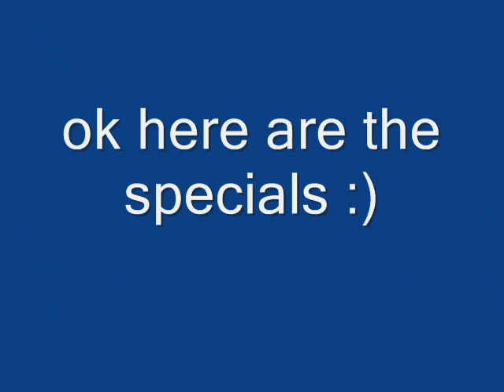my guns from pimpmygun.doctornoob.com V2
ok here are some new guns some of them are: you can guess its failing!
but i want to give credits to globalmoddingteam for the nazi zombies guns